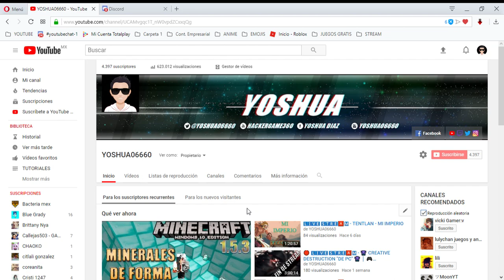🔴 STREAM EN COMPETENCIA DE YOUTUBE CHICOS 🔴 🔴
💵 SI GUSTAS APOYARME CON ALGUN DONATIVO AQUI LO PUEDES HACER !MUCHAS GRACIAS¡ ESTA ACTIVO CREO JE JE

🔴 DESCARGA
►LINK DE DESCARGA:

☑ ID: YOSHUA666

☑ ID: YOSHUA